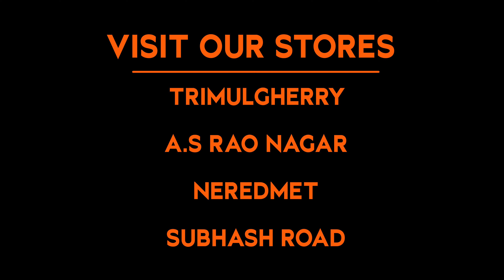Anil Trading Company(ATC) Festive Collection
Founded in 1994, ATC (better known as Anil Trading Company) has been serving the trend setters and patrons of Hyderabad with affordable fashion solutions since its inception in 1994. ATC’s 4 branches across Hyderabad – , A. S. Rao Nagar, Subhash Road, Trimulgherry and Neredmet – continue to be the destinations for smart shopping.

From high clothes of various genres (ethnic, western, formal, informal, semi-formal, etc) to a collection of fancy footwear, we have it all. Our impressive range of wrist watches, chic bags, sunglasses and all the accessories you need to create that eye-catching outfit together make ATC the favored fashion retailer that it is.

Discover Fashion @ Atc and get crazy deals and offers this festive season.